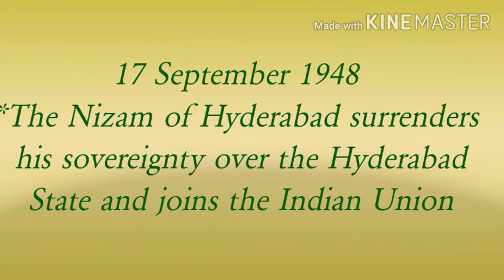What day today? 17 September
Celebrities birthday, historical events